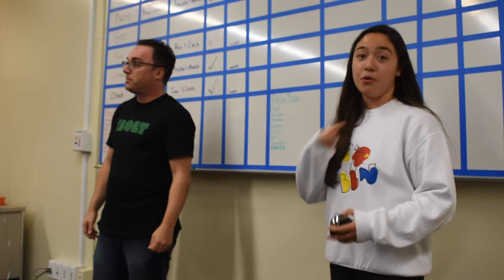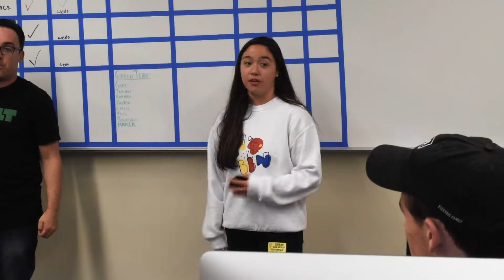BBN sports producer goes to Bolt TV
Produced by Shane Hernandez, Tracey Huynh, Jeannie Lee